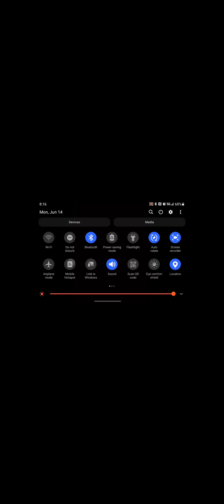Grade A Podcast Ep.1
New Podcast, this just the first of many 👌.